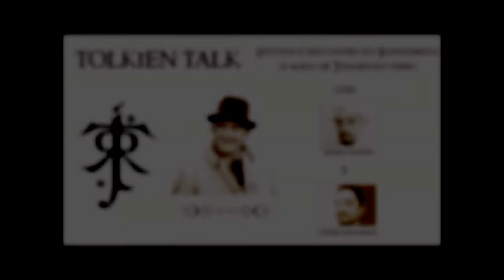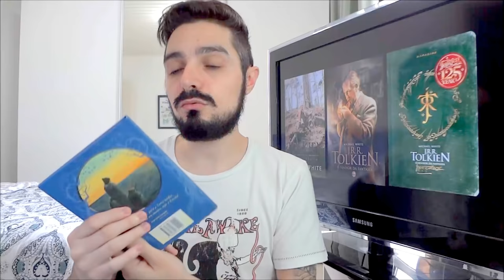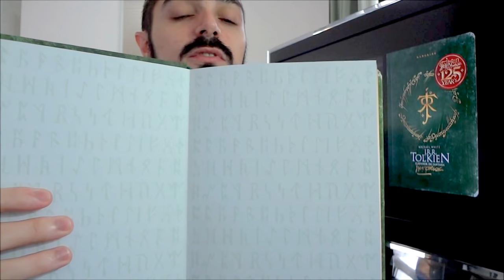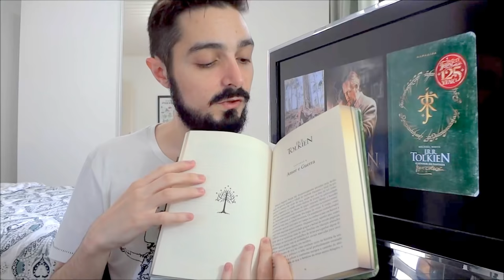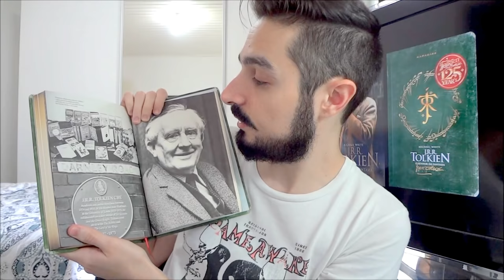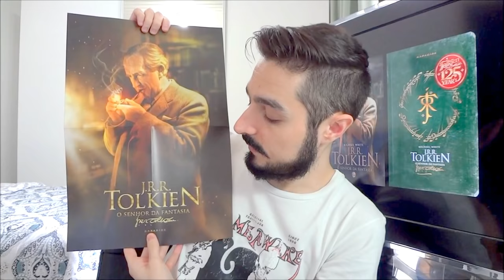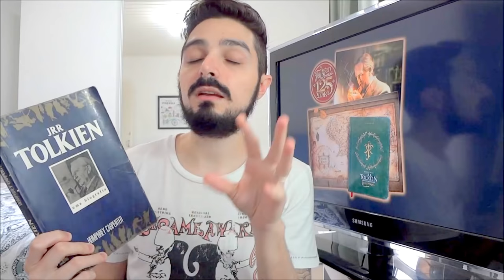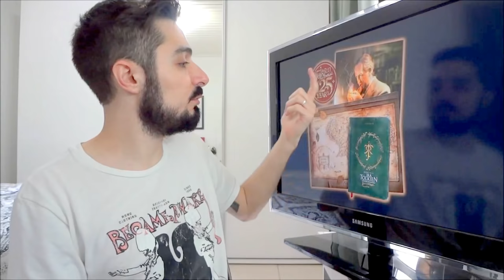Resenha: Biografia "O Senhor da Fantasia" | TT 105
A mais acessível biografia de J.R.R. Tolkien no Brasil, está com uma linda roupagem externa, mas e o conteúdo? Conseguimos entender a mente do criador de O Senhor dos Anéis através deste livro? Quais os pontos fortes e fracos da publicação de Michael White? Confira aqui estes e outros detalhes da biografia "O Senhor da Fantasia".

*Compre “J. R. R. Tolkien, o Senhor da Fantasia Edição Comemorativa de 125 Anos” pelo link e ajude a financiar o canal

- Música da abertura: "Roads that burned our boots".